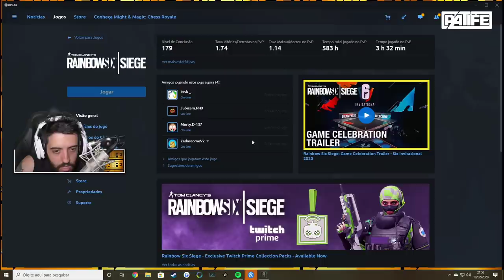RAINBOW SIX SIEGE RANKED COM 1 A MENOS! TEM QUE BRILHAR!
Voces pedem MUITO RANKED NO RAINBOW SIX SIEGE ENTÃO EU TROUXE LOGO UMA PARTIDA ABSURDA!

- Máquina Gamer
GeForce RTX 2080 TI
I9 9900k
32 GB Ram XPG Adata

Odyssey Z
GeForce GTX 1060
i7 8750
24 GB de RAM

É nóixx!